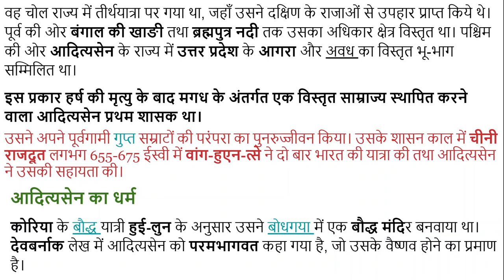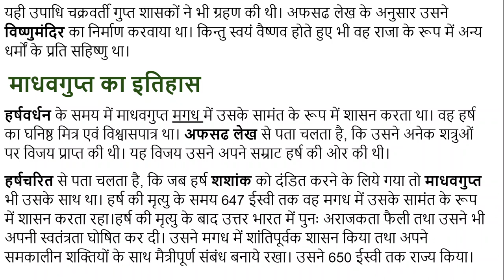#05 आदित्यसेन एवं माधवगुप्त का इतिहास History of Aditya Sen and Madhavgupta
हर्षवर्धन के समय में माधवगुप्त मगध में उसके सामंत के रूप में शासन करता था। वह हर्ष का घनिष्ठ मित्र एवं विश्वासपात्र था। अफसढ लेख से पता चलता है, कि उसने अनेक शत्रुओं पर विजय प्राप्त की थी। यह माधवगुप्त का पुत्र था तथा उसकी मृत्यु के बाद मगध का चक्रवर्ती शासक बना। वह वीर योद्धा तथा कुशल प्रशासक था। अफसढ तथा शाहपुर के लेखों से मगध पर उसका आधिपत्य प्रमाणित होता है।